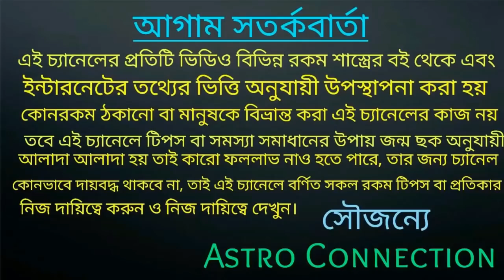বৃশ্চিক রাশির জাতক-জাতিকারা ফেব্রুয়ারি মাসে স্বর্গীয় সুখ পেতে চলেছে!!!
বন্ধুরা এই ভিডিওতে আমি বলেছি বৃশ্চিক রাশির জাতক-জাতিকার ফেব্রুয়ারি 2021 কেমন যেতে চলেছে অর্থাৎ এই মাসে আপনারা স্বর্গীয় সুখ পেতে চলেছেন।